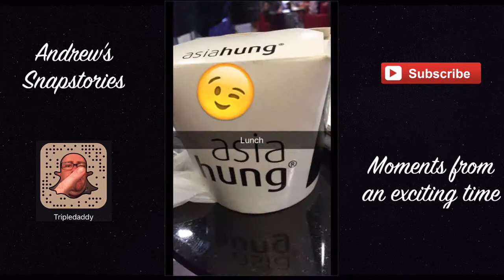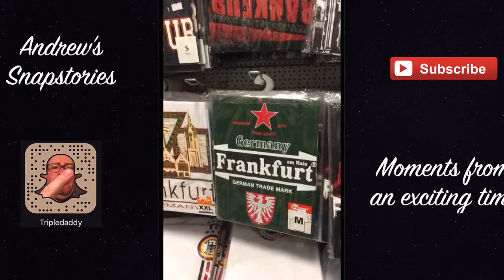MY 1ST UBER - 12Feb2016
Final day in Munich and the trip home. Loads of new experiences made and things to follow up on as well.